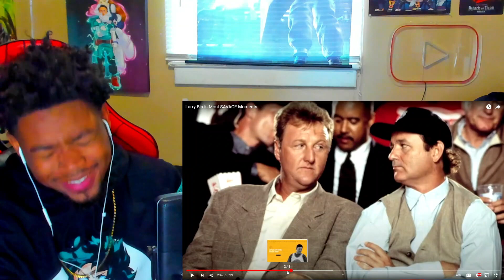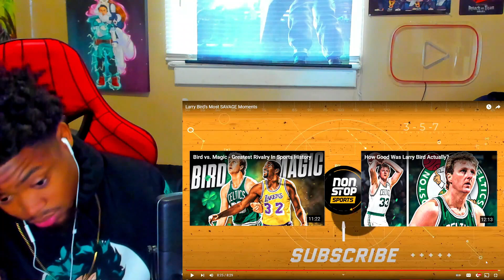🔥1k!!!! Larry Bird Most Savage Moments | Reaction!!!☘️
Share this Larry Bird 1k SPECIAL video‼️‼️🔥🔥🔥